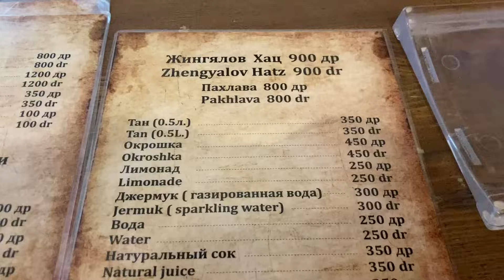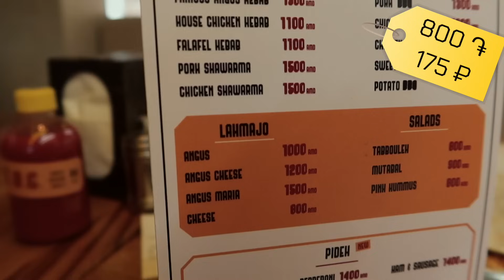Цены на еду в Армении 2023 Рестораны и кафе Еревана, Севана и Гюмри 🇦🇲 Блюда армянской кухни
В этом видео собраны национальные блюда Армении, которые мы попробовали за 4 месяца жизни в Ереване. Адреса - ниже

Рестораны и кафе Еревана:
1) Ресторан Абовян 12, 12 Abovyan St, Yerevan
0:00 Долма
1:30 Хашлама
2) Кафе Женгялов Хац, 62 Teryan St, Yerevan
1:50 Женгялов хац
3) Best Western Bohemian Resort, Near Peninsula Sevanavanq Sevan Lake, Sevan
2:25 Форель барбекю
2:45 Сига Гата
4) Ресторан Florence, Shirazi 5/7, Gyumri
3:15 Суп Спас
5) Ресторан Лаваш, 21 Tumanyan St, Yerevan
4:08 Ишли кюфта
5:12 Шашлык из говяжьей вырезки
5:38 Хапама
6:19 Тжвжик
6) Bar B.Q., 1, 3 Abovyan St, Yerevan
6:46 Ламаджо
7) Ember Bar & Restaurant, 2 Amiryan St, Yerevan
8:06 Гата сладкая
8) Севанский дом отдыха Союза писателей, ул. Дзкнорснери, 7, Севан
8:45 Пахлава